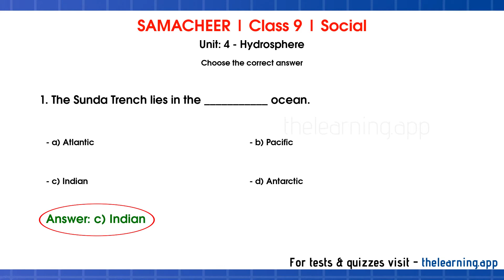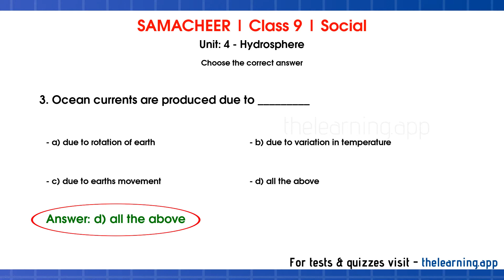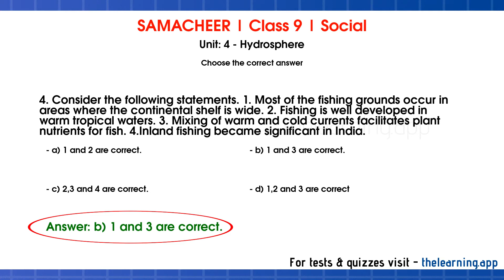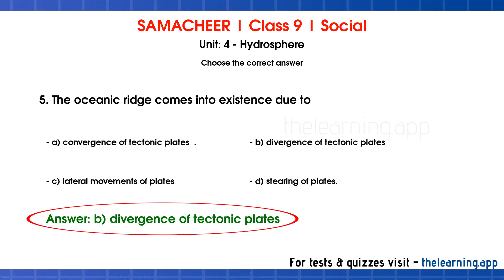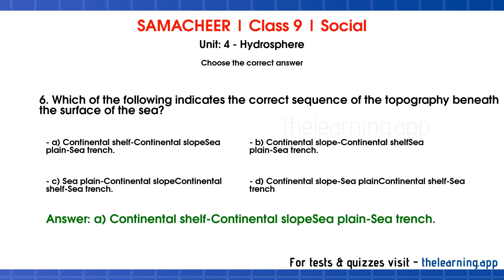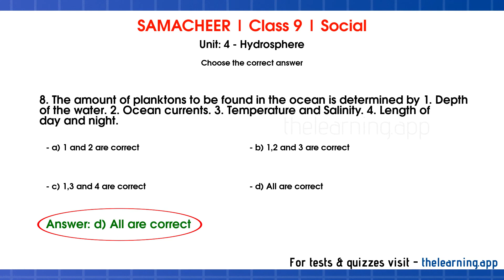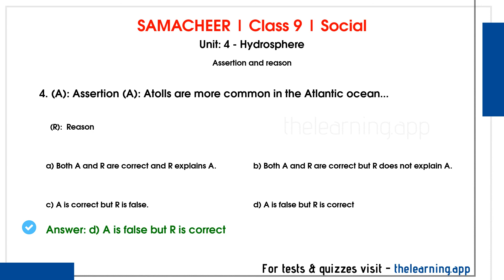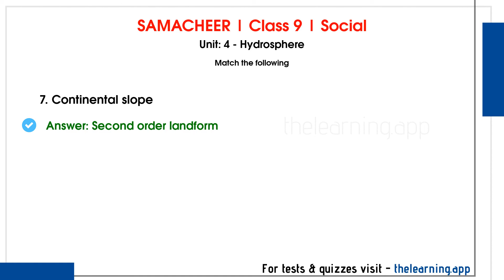Hydrosphere Exercises, Questions & Answers | Unit 4 | Class 9 | Geography | Social | Samacheer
Hydrosphere Book Back Questions & Answers, Exercises, Solutions, Tests, Quizzes, Videos and Podcasts for Class 9 | Unit 4 | Geography | Social | Samacheer Kalvi - English Medium

00:00 Introduction
00:30 Choose the correct answer
08:17 Assertion and reason
09:54 Match the following

1. The Sunda Trench lies in the ___________ ocean.

2. The temperature of the ocean waters generally_______ at greater depth.

3. Ocean currents are produced due to _________

4. Consider the following statements. 1. Most of the fishing grounds occur in areas where the continental shelf is wide. 2. Fishing is well developed in warm tropical waters. 3. Mixing of warm and cold currents facilitates plant nutrients for fish. 4.Inland fishing became significant in India.

5. The oceanic ridge comes into existence due to

6. Which of the following indicates the correct sequence of the topography beneath the surface of the sea?

7. Which of the following is not correctly matched?

8. The amount of planktons to be found in the ocean is determined by 1. Depth of the water. 2. Ocean currents. 3. Temperature and Salinity. 4. Length of day and night.

9. (A): Assertion (A): Oceans are always shown in blue in maps... (R): Reason(R): It indicates the natural colour of the oceans

10. (A): Assertion(A): Flat topped seamounts are known as Guyots... (R): Reason(R): All guyot features are of volcanic origin

11. (A): Assertion(A): Submarine canyons are deep gorges on the ocean floor... (R): Reason(R): They are mainly restricted to continental shelf, slope and rise

12. (A): Assertion (A): Atolls are more common in the Atlantic ocean... (R): Reason(R): The marine population at the depth is less

13. Mariana trench

14. Great Barrier Reef

15. Sargasso sea

16. Spring tides

17. Heavy rains

18. Kuroshio current

19. Continental slope